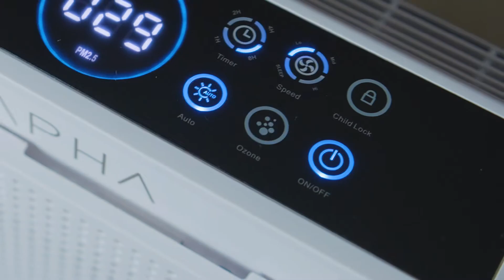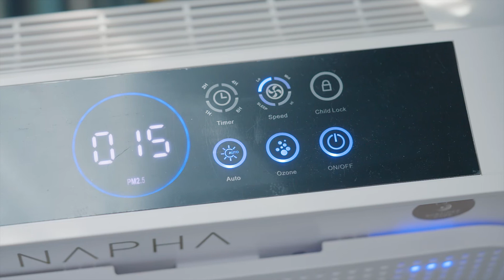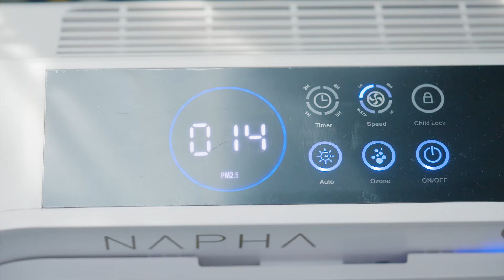ช่วงนี้อยู่บ้านต้านไวรัสกับ ITEM เด็ด เครื่องฟอกอากาศ NAPHA 4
😭😷 ไปเที่ยวแล้วระแวงขออยู่บ้านดีกว่าช่วงนี้

👾🔎 บางทีเจอข่าวจังหวัดนั้นจังหวัดนี้ เชื้อเริ่มแพร่กระจายมากขึ้นเมื่อไหร่มันจะมาถึงเราวะ ฟังละจิตตกชิบ!! ไหนจะฝุ่น pm2.5 ที่ก็แย่เหมือนเดิม

🎁🩺 วันนี้เลยขอถอยเครื่องฟอกอากาศ  "NAPHA 4" มาตั้งรับเชื้อโรคกันหน่อย เอาอยู่ทุกปัญหา เชื้อโรค แบคทีเรีย ฝุ่นต่างๆ

✅ เป็นเครื่องฟอกอากาศที่ต่างจากเครื่องทั่วไปคือฟอกอากาศแบบ 3 IN 1 เลย (ทรีอินวันที่ไม่ใช่เนสกาแฟ)
มีก๊าซโอโซน ขจัดเชื้อไวรัสต่างๆ แผ่นกรอง HEPA กำจัดฝุ่นละอองและไออนประจุลบ ดักจับฝุ่นขนาดเล็กมากๆที่ลอยในอากาศ

🥼 เพิ่งรู้ว่ากลิ่นสะอาดมันเป็นยังไงก็ครั้งนี้แหล่ะ อยู่แบบสกปรกมาตั้งนาน โว้ววว

💟🤤 ส่วนตัวนอกจากเรื่องฟอกอากาศ ก็ชอบดีไซน์เค้านะดูล้ำสมัย ไปวางตรงไหนของบ้านก็ดูเท่ห์ ทำให้ห้องดู Modern ขึ้นเลย มีรีโมทด้วยนอนอยู่บนเตียงก็กดรีโมทจิ้มๆไป เออสบายจัง 555

👃👀 ผมว่าในอนาคตยังไงก็จำเป็นต้องมีกันทุกบ้านอ่ะ ไม่งั้นไม่ไหวจริงๆ สภาพอากาศแย่ขึ้นทุกที ใครสนใจลองไปสั่งซื้อได้ที่

เซม  เที่ยวสุดตัว